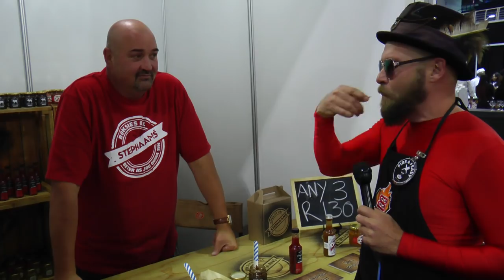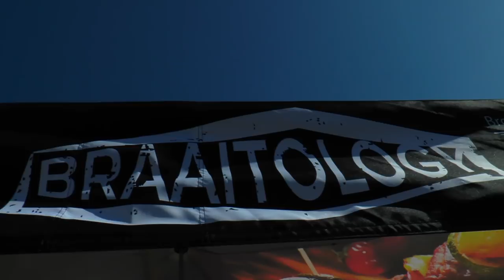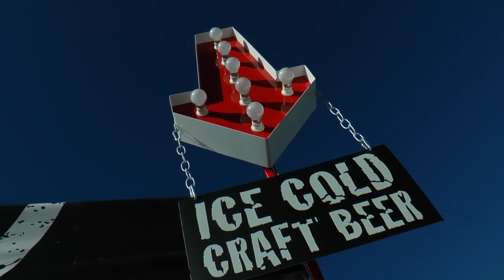Fire & Feast Meat Festival - A BraaiBoy TV Special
I was out of the country with last year's (the first) Fire & Feast Meat festival. This year however, Chad-O-Chef invited me early in the year already and I'm SO GLAD they did! This 3-day festival of fire & food, is definitely going to become a permanent fixture on my yearly calendar.

In the video as I do a bit of a walk-through some of the exhibitors, and also host the 1st of 3 days' interactive braai experiences in the Chad-O-Chef Braaitology arena.

Did you miss the festival? Remember to mark June in your calendar for next year then. It's just gonna get bigger and better every year!

-x-x-x-x-x-x-x-x-x-x-x-x-x-x-x-x-x-x-x-x-x-x-x-x-x-x-x-x-x-x-x-x-x-x-x
A MASSIVE Shout Out to Chad-O-Chef for making this episode possible. Thank you guys for the support!

P.S. Looking for more South African content?
Follow YouTubeZA for videos from my fellow South African YouTubers